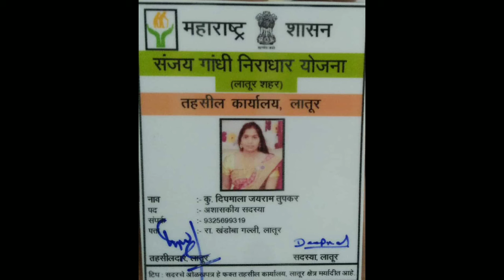दिव्यांग संजय गांधी निराधार योजना तहसिल का.लातुर बातमी शेवटपर्यंत पहा शेयर करून चॅनेल सबस्क्राईब करा